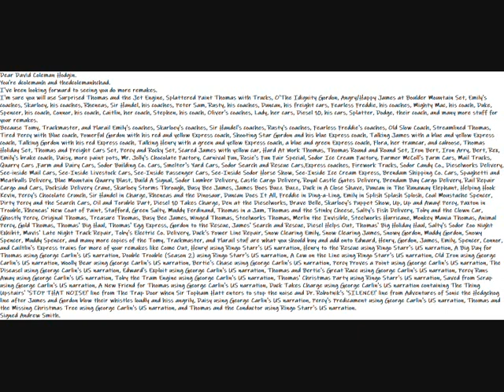My Idea Message Video For Dcolemanh Video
Dear dcolemanh and thedcolemanhchad.
I'm looking forward to seeing you do more remakes.
I'm sure you'll use Surprised Thomas and the Jet Engine, Splattered Paint Thomas with Trucks, O'The Idignity Gordon, Angry/Happy James at Boulder Mountain Set, Emily's coaches, Skarloey, his coaches, Rheneas, Sir Handel, his coaches, Peter Sam, Rusty, his coaches, Duncan, his freight cars, Fearless Freddie, his coaches, Mighty Mac, his coach, Duke, Spencer, his coach, Connor, his coach, Caitlin, her coach, Stephen, his coach, Oliver's coaches, Lady, her cars, Diesel 10, his cars, Splatter, Dodge, their coach, and many more stuff for your remakes.
Because Tomy, Trackmaster, and Plarail Emily's coaches, Skarloey's coaches, Sir Handel's coaches, Rusty's coaches, Fearless Freddie's coaches, Old Slow Coach, Streamlined Thomas, Tired Percy with Blue coach, Powerful Gordon with his red and yellow Express coach, Shooting Star Gordon and his blue Express coach, Talking James with a blue and yellow Express coach, Talking Gordon with his red Express coach, Talking Henry with a green and yellow Express coach, a blue and green Express coach, Flora, her tramcar, and caboose, Thomas Holiday Set, Thomas and Freight Cars Set, Percy and Rocky Set, Scared James with yellow car, Hard At Work Thomas, Thomas Round and Round Set, Iron Bert, Iron Arry, Bert, Rex, Emily's brake coach, Daisy, more paint pots, Mr. Jolly's Chocolate Factory, Carnival Fun, Rosie's Fun Fair Special, Sodor Ice Cream Factory, Farmer McColl's Farm Cars, Mail Trucks, Quarry Cars ,Farm and Dairy Cars, Sodor Building Co. Cars, Smelter's Yard Cars, Sodor Search and Rescue Cars,Express coaches, Firework Trucks, Sodor Candy Co., Dieselworks Delivery, See-inside Mail Cars, See-Inside Livestock Cars, See-Inside Passenger Cars, See-Inside Sodor Horse Show, See-Inside Ice Cream Express, Brendam Shipping Co. Cars, Spaghetti and Meatballs Delivery, Blue Mountain Quarry Blast, Build A Signal, Sodor Lumber Delivery, Castle Cargo Delivery, Royal Castle Gates Delivery, Brendam Bay Cargo Delivery, Rail Repair Cargo and Cars, Dockside Delivery Crane, Skarloey Storms Through, Busy Bee James, James Goes Buzz Buzz, Duck in A Close Shave, Duncan in The Runaway Elephant, Helping Hook Kevin, Percy's Chocolate Crunch, Sir Handel in Charge, Rheneas and the Dinosaur, Duncan Does It All, Freddie in Ding-a-Ling, Emily in Splish Splash Splosh, Coal Moustache Spencer, Dirty Percy and the Search Cars, Oil and Trouble Dart, Diesel 10 Takes Charge, Den at the Dieselworks, Brave Belle, Skarloey's Puppet Show, Up, Up and Away! Percy, Paxton in Trouble, Rheneas' New Coat of Paint, Stafford, Green Salty, Muddy Ferdinand, Thomas in a Jam, Thomas and the Stinky Cheese, Salty's Fish Delivery, Toby and the Clown Car, Ghostly Percy, Original Thomas, Treasure Thomas, Busy Bee James, Winged Thomas, Steelworks Thomas, Merlin the Invisible, Steelworks Hurricane, Monkey Mania Thomas, Animal Percy, Gold Thomas, Thomas' Big Haul, Thomas' Egg Express, Gordon to the Rescue, James' Search and Rescue, Diesel Helps Out, Thomas' Big Holiday Haul, Salty's Sodor Zoo Night Exhibit, Mavis' Late Night Track Repair, Toby's Electric Co. Delivery, Duck's Power Line Repair, Snow Clearing Emily, Snow Clearing James, Snowy Gordon, Muddy Gordon, Snowy Spencer, Muddy Spencer, and many more copies of the Tomy, Trackmaster, and Plarail stuff are what you should buy and add onto Edward, Henry, Gordon, James, Emily, Spencer, Connor, and Cailtlin's Express trains for more of your remakes like Come Out, Henry! using Ringo Starr's US narration, Henry to the Rescue using Ringo Starr's US narration, A Big Day for Thomas using George Carlin's US narration, Double Trouble (Season 2) using Ringo Starr's US narration, A Cow on the Line using Ringo Starr's US narration, Old Iron using George Carlin's US narration, Woolly Bear using George Carlin's US narration, Bertie's Chase using George Carlin's US narration, Percy Proves a Point using George Carlin's US narration, The Diseasel using George Carlin's US narration, Edward's Exploit using George Carlin's US narration, Thomas and Bertie's Great Race using George Carlin's US narration, Percy Runs Away using George Carlin's US narration, Toby the Tram Engine using George Carlin's US narration, Thomas' Christmas Party using Ringo Starr's US narration, Saved from Scrap using George Carlin's US narration, A New Friend for Thomas using George Carlin's US narration, Duck Takes Charge using George Carlin's US narration, The Thing Upstairs' STOP THAT NOISE! line from The Trap Door, as Sir Topham Hatt enters to stop the noise and Dr. Robotnik's SILENCE! line from Adventures of Sonic the Hedgehog as James and Gordon blow their whistles loudly and hiss angrily, Daisy using George Carlin's US narration, Percy's Predicament using George Carlin's US narration, Thomas and the Missing Christmas Tree using George Carlin's US narration, and Thomas and the Conductor using Ringo Starr's US narration.